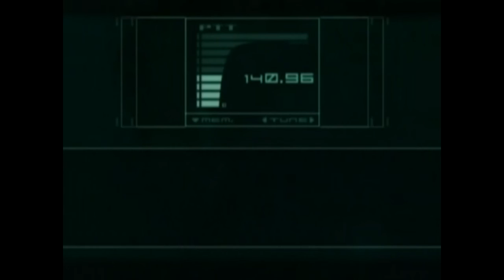Metal Gear Solid Twin Snakes: Part 4-Finally Killing People :D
We find out whats past the door.